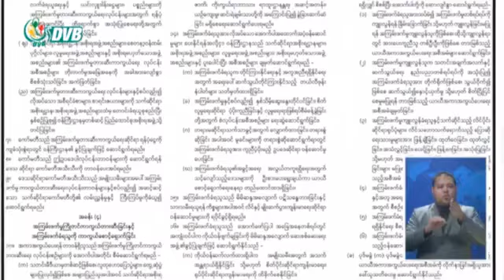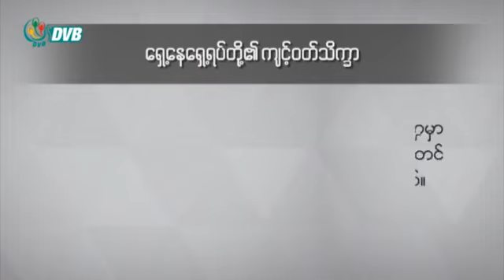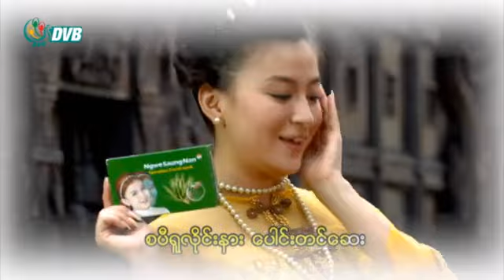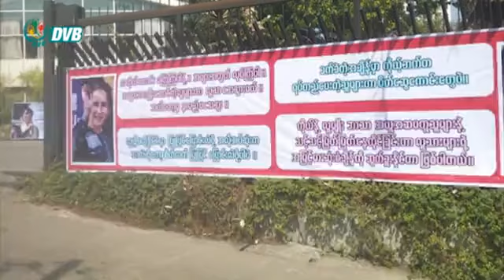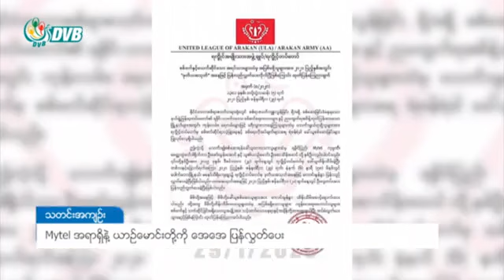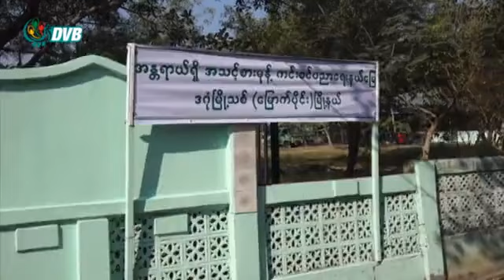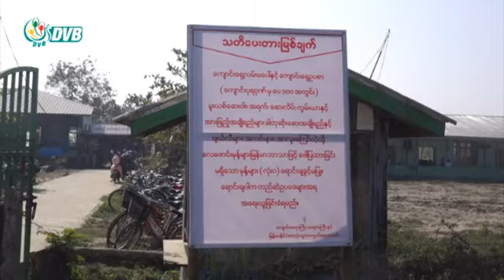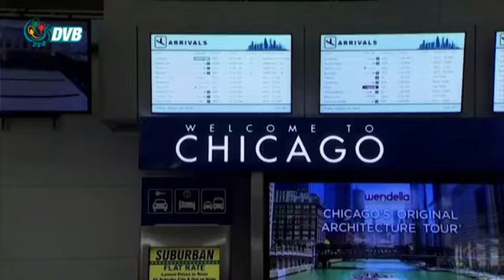ေၾကးနီစီမံကိန္းမွာ ကိုရိုနာ ဝင္စစ္ေဆး၊ ဝူဟန္မွာ ႏိုင္ငံျခားသားတခ်ဳိ႔ ျပန္ထြက္ခြာ။ DVB Headlines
- ကြေးနီစီမံကိန်းရှိ တရုတ်နိုင်ငံသားတွေမှာ ကိုရိုနာဗိုင်းရပ်စ် လက္ခဏာ မတွေ့ရဟုဆို။
- ဝူဟန်မှာ ပိတ်မိနေတဲ့ အမေရိကန်နဲ့ ဂျပန်နိုင်ငံသားတွေကို ပြန်လည် ခေါ်ယူ။
- စွန့်ပစ်အမှိုက်အတွက် ချေးငွေယူမယ့်အပေါ် ကိုယ်စားလှယ်တွေ ဝေဖန်။